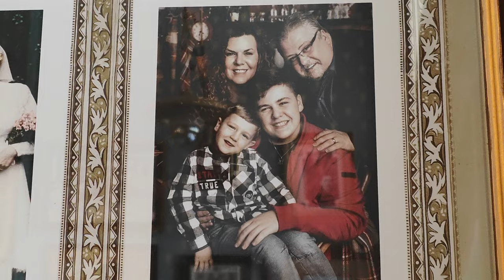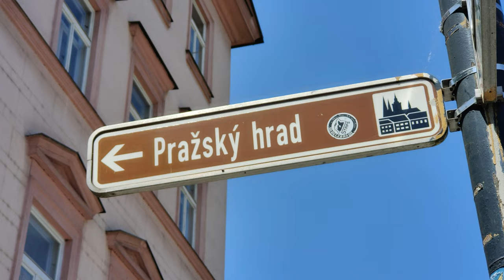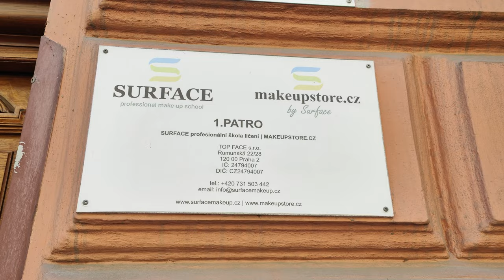ONE DAY IN PRAGUE - VISITING PRAGUE CASTLE AND GARDENS BELOW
Hello Legends,

as embarrassing it is to say, that I have never been to Prague Castle and the Gardens... It is true !!! But I finally made it there and that is all that matters :)

Please appreciate hotel Hastal. Its been really great stay !!! Affordable beautiful hotel with rich history and staff is beyond amazing !! They even serve you complimentary caffe and vine at the reception all day long !!!

THANK YOU FOR LOOKING AFTER US !!! :)

Please enjoy the goods and leave me down below if you would be interested to visit Prague. I might meet you there one day :)